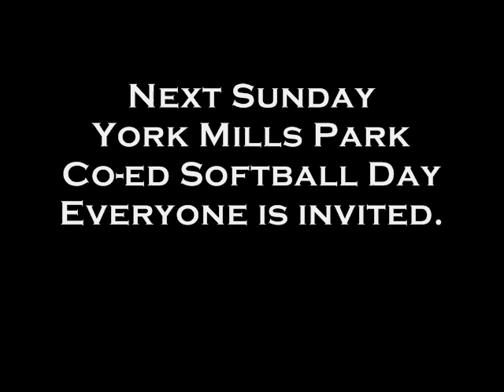Co-ed Softball 2006 (Mil Al Church)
Short recap